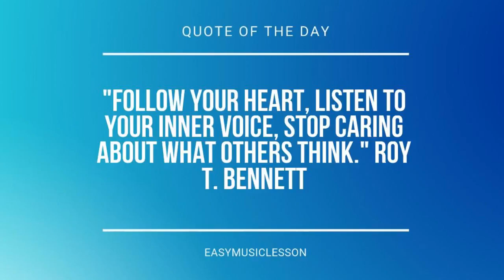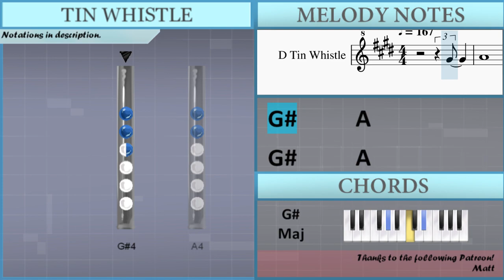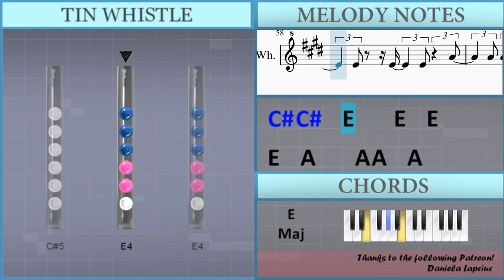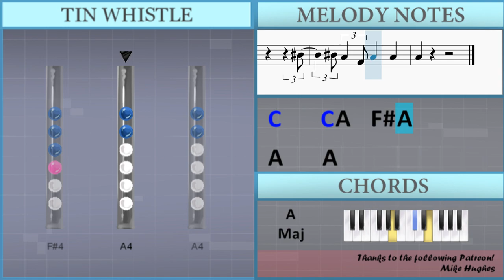How to play Jailhouse Rock by Elvis Presley on Tin Whistle (Tutorial)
Uncommon half-holes notes: Ab4

Comment and let us know how the videos have helped you. It keeps us going! :)The easiest way to learn how to play Jailhouse Rock by Elvis Presley on the tin whistle. It's a tin whistle tutorial for Jailhouse Rock by Elvis Presley.

EasyTinWhistleLesson teaches you to play the your favorite instrument, through easy and simple animation so that you too can learn how to play Jailhouse Rock by Elvis Presley on the tin whistle easily. A tin whistle tutorial with visual animation graphic.

Lettered notation:
Ab4       A4
Ab4       A4
C5     C5   C5 C5
C5 A4   Gb4 A4     A4   E4
E4 C5   C5 C5   C5 C5
A4   Gb4 A4     A4   Gb4
C5 A4   Gb4 A4     Gb4   C5
A4 C5   C5 C5   C5 C5
C5     A4   Gb4
C5 C5   C5
A4 C5     A4   Gb4
C5     C5 C5   C5 C5   B4
B4     C5
C5   C5     C5 A4   Gb4 A4
A4     A4
C5     C5 C5   C5 C5
C5 A4   Gb4 A4     A4     Gb4
C5 A4   Gb4 A4     A4     C5
Db5   A4 C5     C5   C5 C5
C5 C5   C5 C5     C5     C5
C5     A4   Gb4
C5     B4
B4 C5   C5 A4   Gb4 A4
A4     A4
Gb4 C5   C5 C5   C5 C5
A4   Gb4 A4   A4 A4   A4 Gb4
E4   E4 C5   C5 C5   C5 C5
C5     A4   Gb4
C5     C5 C5   C5 C5   C5 B4
B4     C5
A4     A4   C5     C5 C5
A5 A5       Db5     Db5
Db5     Db5     Db5 Db5   Db5
Db5 Db5   E4     E4   E4
E4   A4     A4 A4   A4
A4 A4     Db5     D5   D5 Db5
D5   D5 Db5     Db5   Db5
Ab4       C5     C5   C5 C5
C5 A4   Gb4 A4     A4   Db5
Gb4 C5     C5   C5 C5
A4 C5     C5   C5 C5
C5     A4   Gb4
C5 C5   C5
A4 C5     A4 Gb4 E4
C5     C5 B4   B4 B4   B4
C5     B4
A4     A4
C5 A4   Gb4 A4     Gb4   Db5
C5 A4   Gb4 A4   A4 A4     C5
A4 C5   C5 B4   B4 C5
C5 C5   C5 C5   C5 C5     C5
C5     A4
B4     C5
A4     A4
C5     C5 A4   Gb4 A4
A4     A4
A4     A4
A4     A4